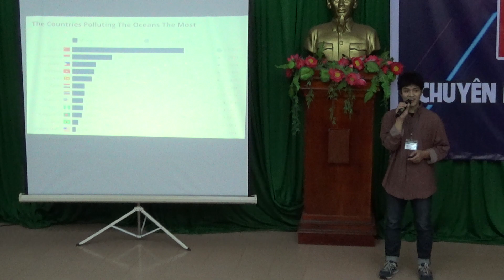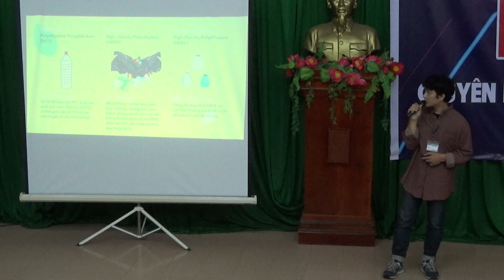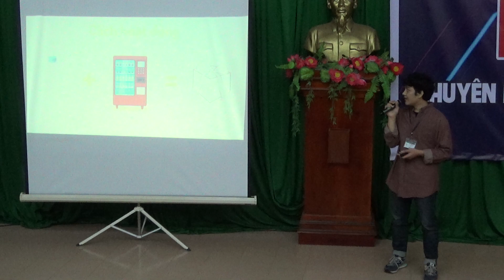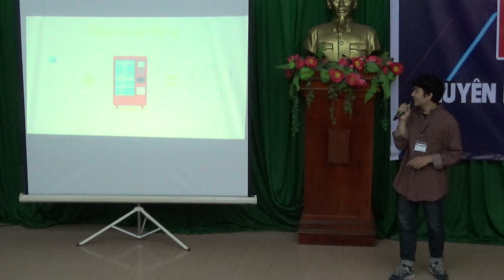Phần Thi Ý Tưởng Sáng Tạo Của Lớp Công Nghệ Thông Tin K17